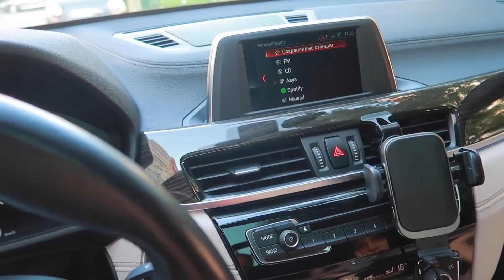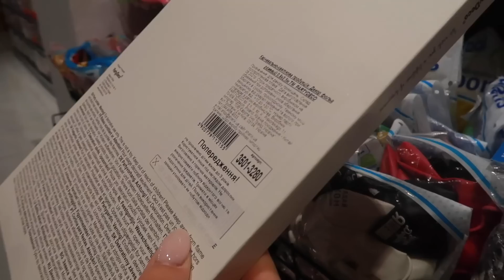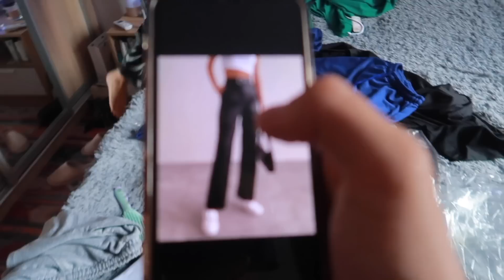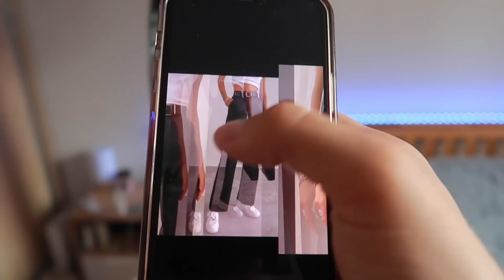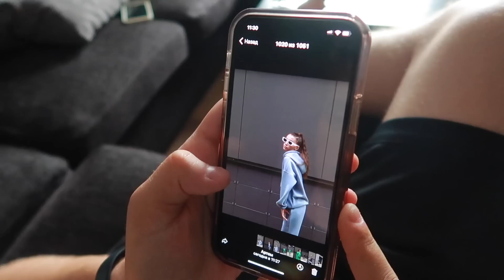Купуємо декор для мого ДР 🎆 Розпаковка ЖАХЛИВОГО одягу з бази постачальників 💩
Дуже дякуємо за вашу активність і коментарі 😍 Будемо разом створювати найпопулярніший ураїномовний влоговий канал на YouTube?🔥

Зараз мені дуже потрібна ваша підтримка і на інших платформах🙏🏻

СЛАВА УКРАЇНІ! 🇺🇦